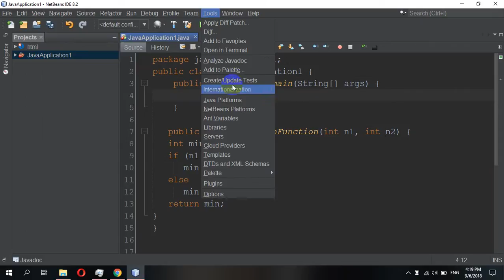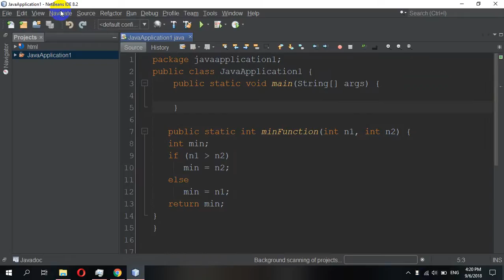How to zoom in on NetBeans | Editor zoom plugin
netbeans zoom plugin